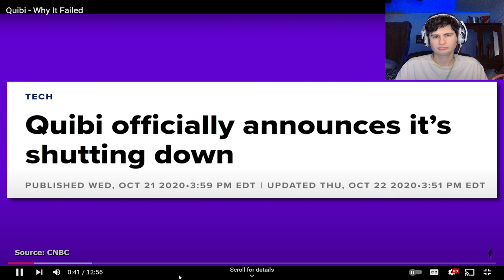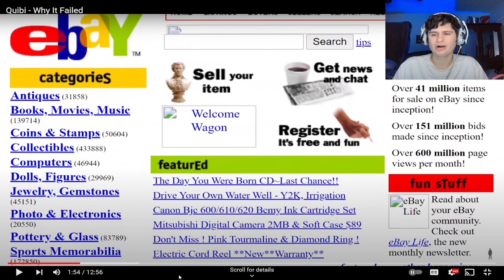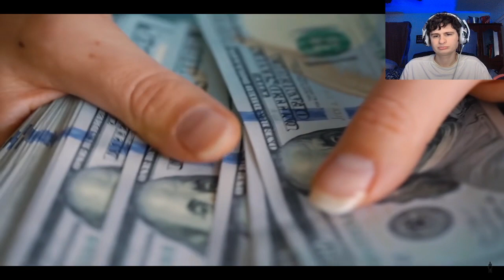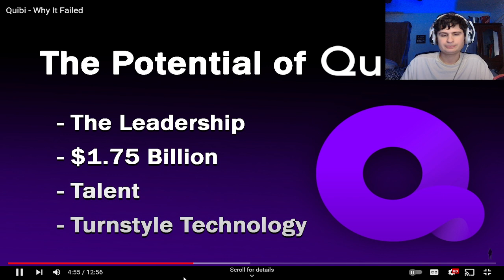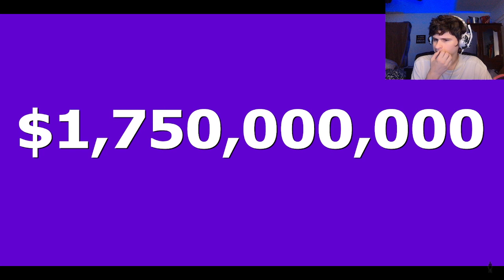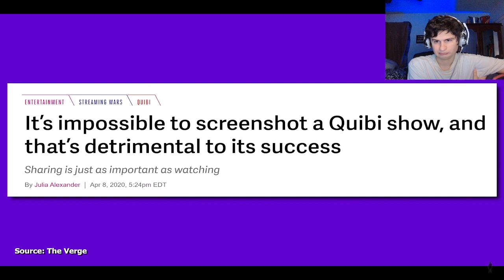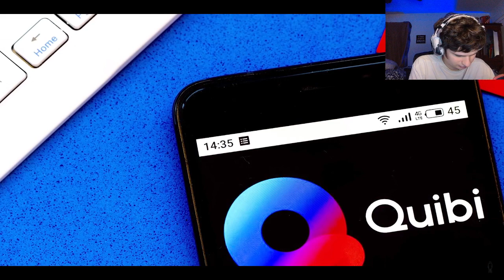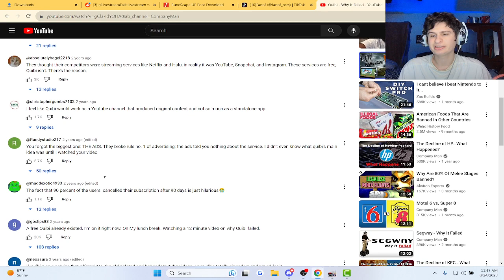Quibi - Why It Failed | Reaction!